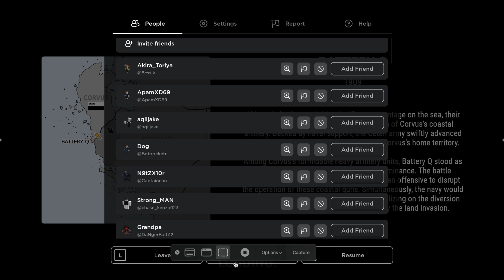Blackton, 1908.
just gameplay. I will continue on G&B series

Several decades prior, in the 1880s, Cetus forcefully seized South Corvus, a region renowned for its iron and coal deposits. Over the next twenty years, the Corvuns, heavily reliant on coal for their industries, experienced a gradual economic decline, with numerous urban centers in Corvus descending into poverty and rampant crime.

In 1908, the Corvun Army invaded from the north, fueled by revenge for its stolen lands. The Southern Corvus War begins. Blackton is a boomtown located near the northern border, home to businessmen and the families of coal miners. The town's populace received no warning of the Corvun invasion, resulting in many civilians being caught in the crossfire. Nevertheless, the majority managed to evacuate their homes and flee southward. - Ingame text.